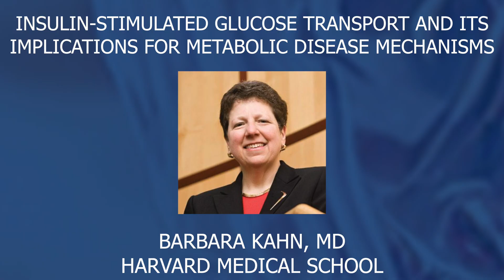ENDO 2026 Plenary Lineup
We are excited to announce the ENDO 2026 Plenaries! Taking place June 13-16, 2026, in Chicago, IL, USA, ENDO will bring together world-renowned speakers to showcase the latest developments in hormone science and medicine. Hear our president, Carol Lange, PhD, announce the distinguished plenary speakers and what they will be exploring at ENDO 2026.

Plenary sessions include:
• Unraveling Hormonal Complexity: Genomics, Sex Differences, and Physiology
• Metabolism in Motion: Endocrine Regulation as a Launchpad for Therapeutic Innovation
• Molecular Mechanisms in Hormone Signaling: From Bench to Bedside